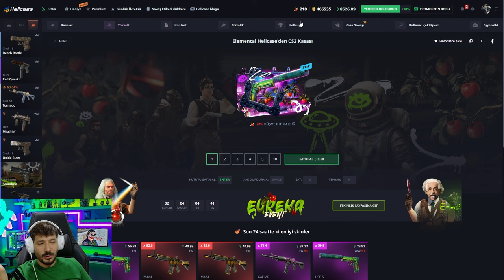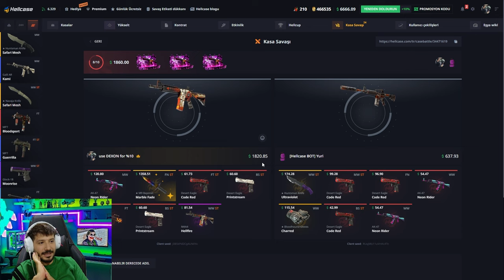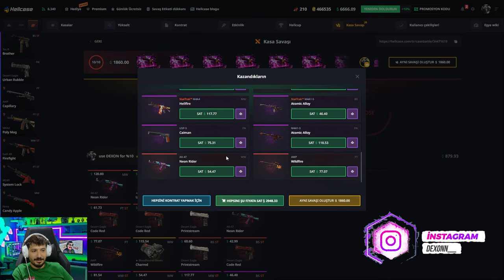NEW BAYONET AUTOTRONIK BICAK ALDIK Hellcase Promo Code giveaway